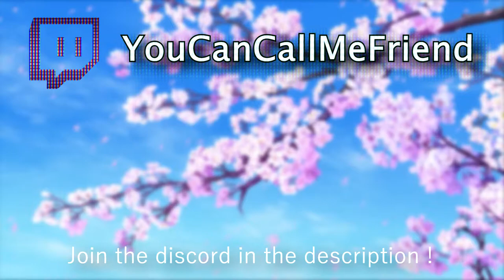L'opéra téléporteur | Best Of Stream #1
Edited by aykira